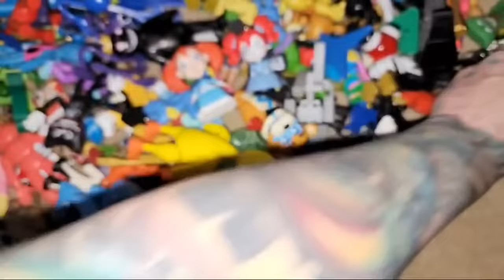Filling A Room With All Our Plushies and Toys Live! Poppy Playtime, Rainbow Friends, Bendy, FNAF!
*Check out the products in the shop section~

Face changing Huggy
Face changing Kissy
Little Mommy Plush
smiling Huggy action figure
Angry Huggy action figure
Mommy Long Legs action figure
Kissy Missy Action figure
Poppy Plush Doll
Huggy & Kissy 14" plush set of 4
Action figure set of 4
Minifigure set w/ Huggy carrying case
Youtooz Huggy vinyl figure
Youtooz Poppy vinyl figure
Youtooz Player vinyl figure
32" Huggy plush
20" Huggy plush
Poppy Playtime Minifigure set 1
Poppy Playtime Minifigure set 2

off-brand PLUSH:
Mommy Long Legs tall 4'
Mommy Long Legs plush (spider version)
Mommy Long Legs plush (long neck spider version)
Mommy Long Legs little girl
Mommy Long Legs smallest
Mommy Long Legs large w/long neck
Creepy Mommy Long Legs w/teeth & Baby Huggy
Regular Daddy Long Legs
Spider Daddy Long Legs
Daddy Long Legs (Minecraft version)
Baby Long Legs
Suprise Hare + Daisy
Big Candy Cat Plush
Baby Candy Cat Plush
Bron the dinosaur
PJ Pug-a-pillar plush
Kick Me Paul
Zebra Huggy
Black Sparkly Huggy
Baby Huggy
Huggy.exe plush
Bunzo Bunny Plush
Green Huggy Wuggy
Orange Huggy Wuggy
Light Blue Huggy
Boogie Bot
Killy Willy plush doll
Huggy.exe plush
Regular Blue Huggy Wuggy
Small Blue Huggy Wuggy
Regular size Kissy Missy Plush
Small Kissy Missy Plush
Huggy Wuggy + Kissy Missy 2 pack
Poppy Doll Plush
Huggy Wuggy, Kissy Missy, & Poppy Doll (3 pack)
Huggy Wuggy (Rainbow + green)
40' Huggy plush
Silver Huggy plush
Black Huggy Wuggy
Killy Willy (green)
Cat Bee
Huggy rainbow (bright)
Sparkly Rainbow Huggy
Huggy red
White Huggy
POPPY PLAYTIME COLORING BOOKS:
Huggy Wuggy & Friends
Huggy & Kissy
Mommy Long Legs
Huggy and Siren Head
Huggy Color Night Light
Huggy Wuggy dancing flower
Kissy Missy Dancing flower
Huggy Wuggy action figures (different colors)
Action figures w/Minor characters
(Bron, Boogie Bot, Candy Cat, Cat Bee, Grab Pack
Action figures (Huggy & Kissy variationsn w/Poppy & Bron)
Blind bags
Huggy Wuggy face mask
Huggy and Kissy Plastic doll set
Kissy Missy hand puppet
Huggy Wuggy hand puppet
Small Singing Huggy & Kissy
Huggy Wuggy Costume w/mask
Prototype Experiment 1006 Hand